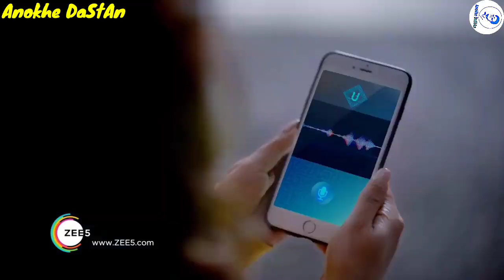Charmsukh 💦 Palang Tod Ullu 🍌 Hot Web Series In Hindi | HotWebSeries | Ullu Rabbit Kooku Web Series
(1) Mauka Ya Dhokha
(2) Pret Boys
(3) 3CS

Tag Explore..

1. Ullu Web Series
2. Ullu Originals
3. Keep Watching
4. Best Web Series
5. Web Series Must Watch
6. Best Web Series Of 2020
7. Size Matters Web Series Review
8. Size Matter Review Hindi
9. Size Matter 2 Voot Review
10. Web Series Story
11. Kaamwali Bai
12. Charamsukh
13. Riti Riwas
14. Official Trailer
15. Sautela Pyar
16. Charmsukh Sautela Pyar
17. Degree Wala Teacher
18. Mona Home Delivery
19. Prabha Ki Diary
20. Charitraheen Season 3
21. Aashram Season 2
22. HIGH
23. MastRam
24. Serious Men

HASHTAGS...